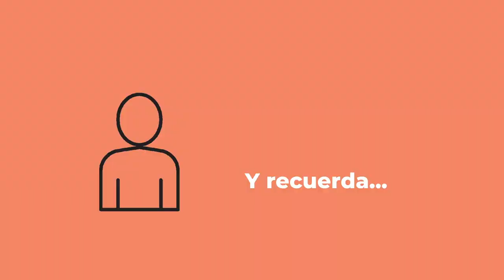Talleres de confección en las zonas rurales.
Imaginaste talleres de confección en las zonas rurales? En este video te muestro algunos talleres que estuve conociendo en un trabajo muy especial que estuvimos realizando para la Fundación Corazón Andino, en el Municipio de Samacá, en el departamento de Boyacá, en Colombia.

Sé que hay muchísimos talleres en diferentes zonas rurales alrededor del mundo y poder mostrarles estos talleres y las mujeres que trabajan en ellos es seguir fortaleciendo nuestra red de Cortesanos.

Si te gusta este video te invito a que le des un Like, no olvides unirte a la comunidad descargando nuestra APP:

✨ INFORMACION DE LA CORTESANA

✨ LINKS A OTROS DE MIS SITIOS

✨ CONTÁCTAME